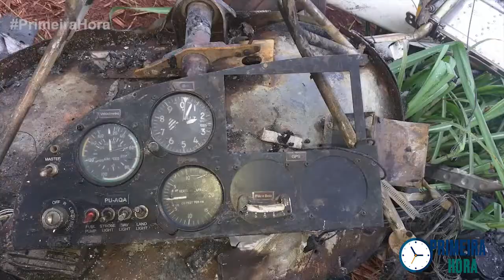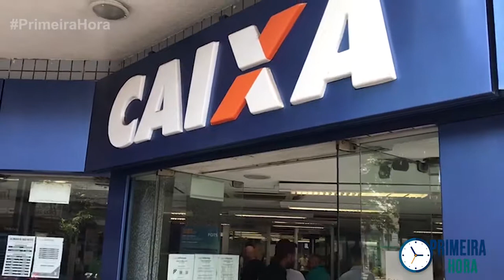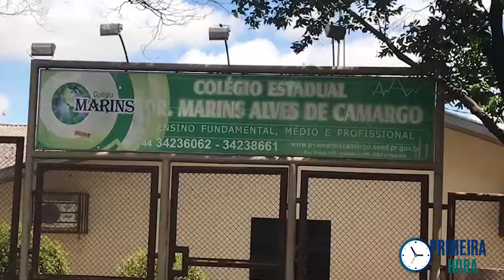Primeira Hora 23-10-2019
Acompanhe as principais informações da região no nosso Primeira Hora.